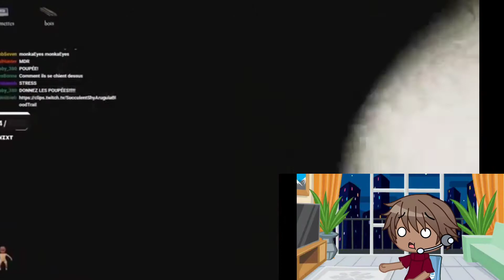moi et mon pote Valentin en panique sur un jeux flippant 🤣🤣🤣